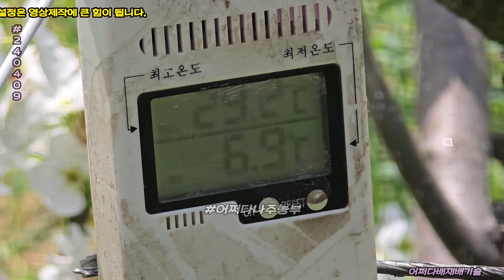배꽃 인공수분후 4일차 240409 - 나주 금천 신고배 과수원 일지 aksrodlf 240405 p2404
원본영상, 240409_인공수분후 꽃잎 상태입니다. 3월 11일부터 꽃눈인편이 벌어지면서 배꽃 만개인 4월5일 인공수분을 하였고 이후로 배꽃잎의 변화와 결실되는 전과정을 기록할 예정이오니 많은 관심 부탁드립니다.

오늘은 인공수분후 4일차입니다.

어쩌다나주농부채널에는 2천개가 넘는 영상이 고객님들을 기다리고 있으며

감사합니다.